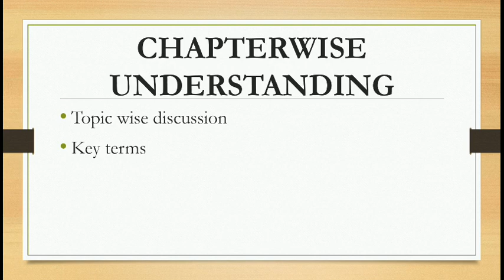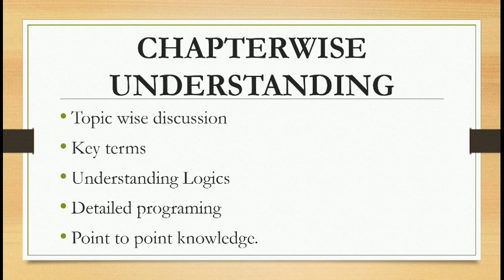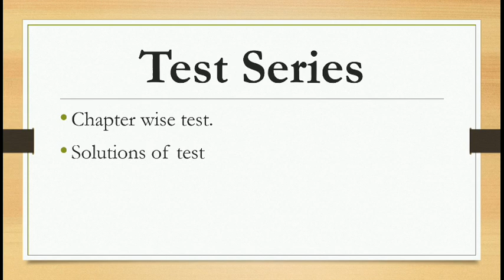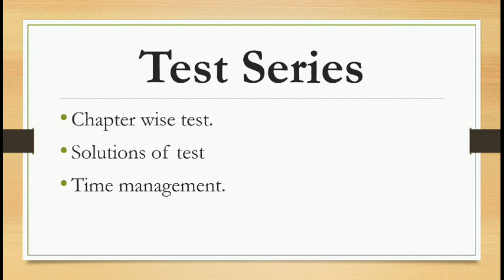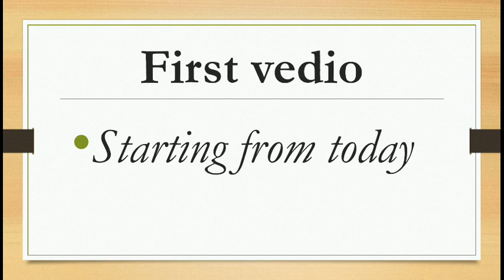Get full marks in ICSE class 10 computer(free of cost)! All Chapter series